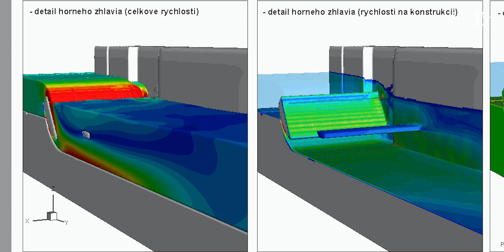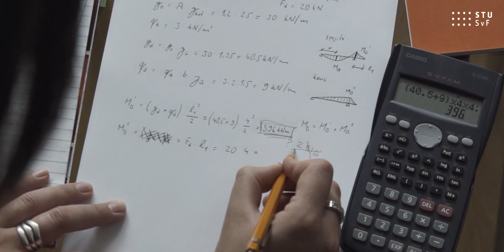Civil Engineering (CE)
We build the future together. We are living a construction revolution at the Faculty of Civil Engineering of the Slovak University of Technology in Bratislava!